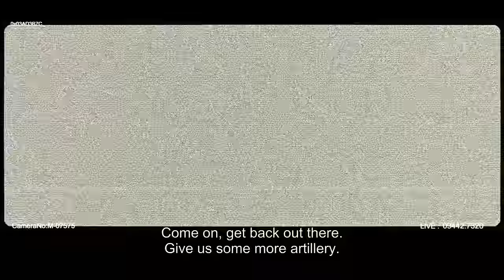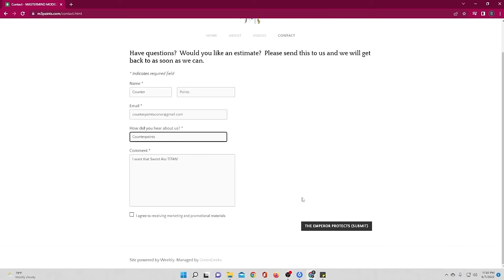THE FLESH IS WEAK! | Angels of Death Origins Ep, 2 Breakdown | The Patience of Iron